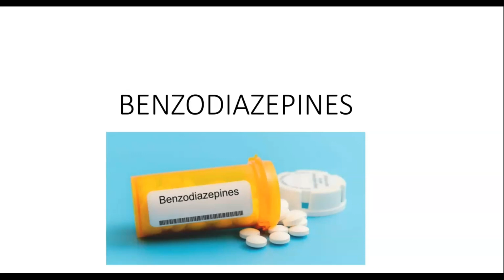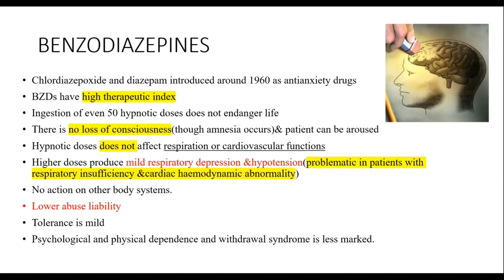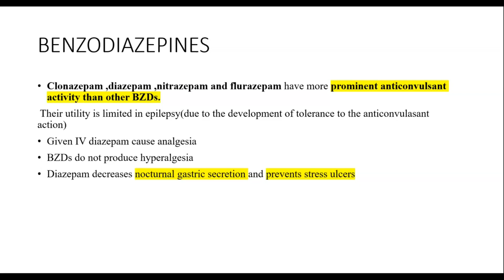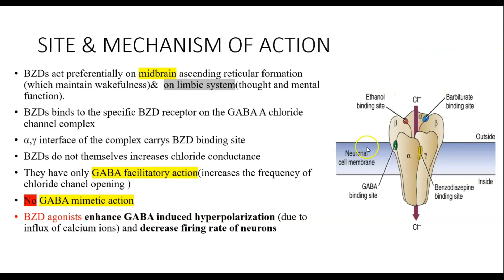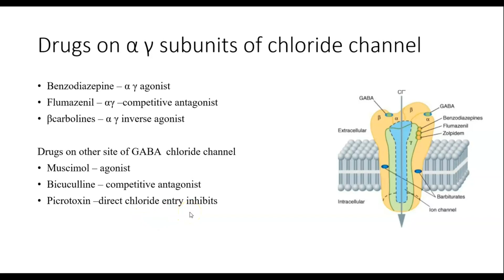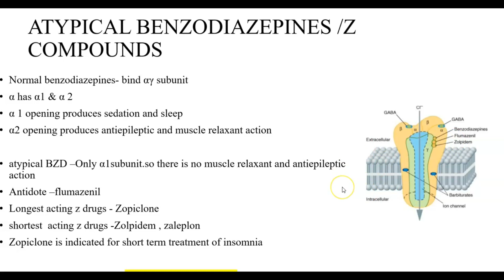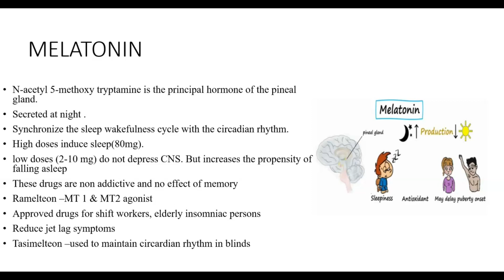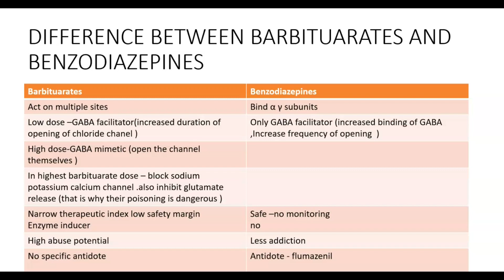pharmacist grade 2|SEDATIVES AND HYPNOTICS|Pharmacology|Benzodiazepines